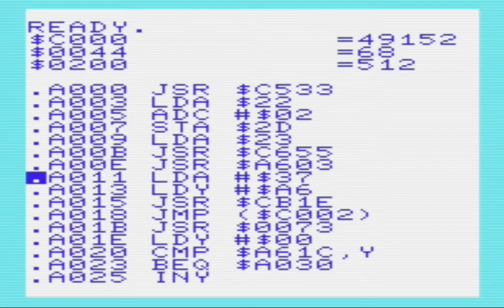wAx - Part 10: Hex to Base-10 Converter